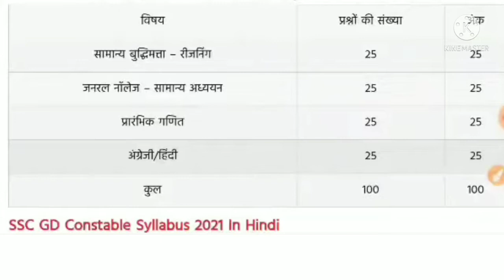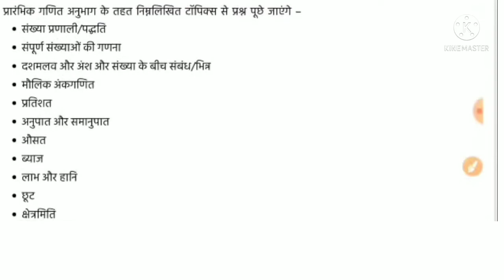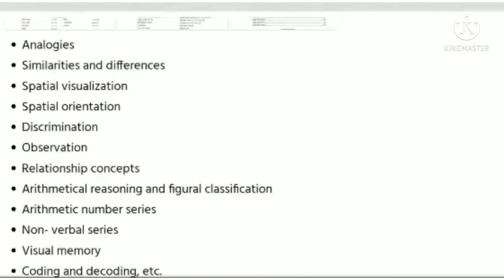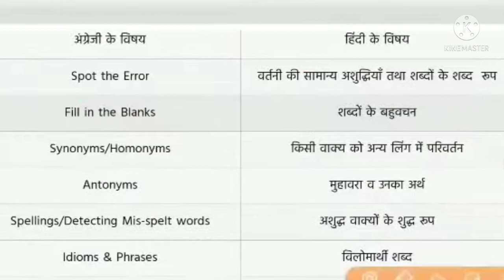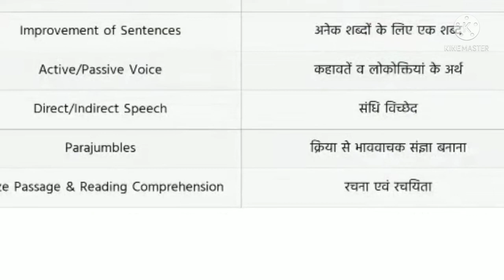SSC GD 2021 EXAM SYLLABUS| SSC GD NOTIFICATION|SSC GD Constable 2021exam pattern| Target SSC GD 2021